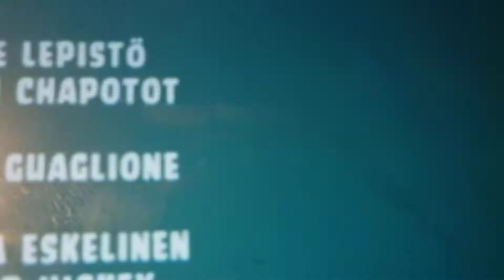canyon ep 2